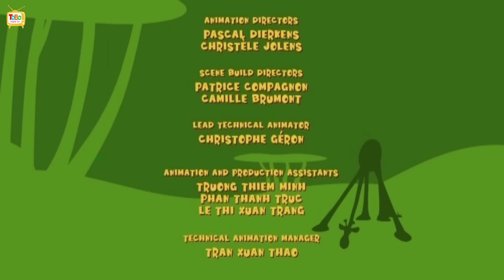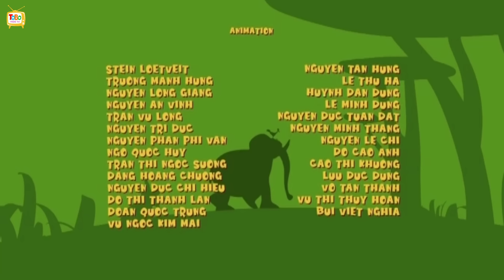Gazoon - Tidak Ada Air Di Sabana | Kartun Lucu | ToBo Kids TV Bahasa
Salah satu jerapah secara tidak sengaja mengosongkan danau sabana. Gajah dan burung berusaha mencari air.

Tonton terus ToBo Kids TV Bahasa untuk melihat Kartun dan Acara Lucu untuk Anak lainnya.